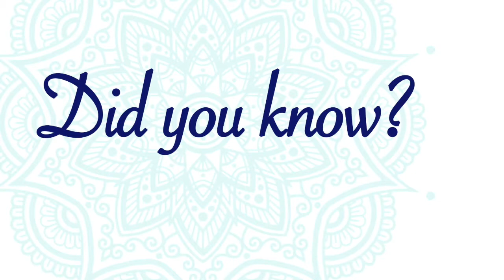Your Chakras know everything about you! What do you know about the Chakras????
A Journey through the Chakras! What are Chakras? How can you use those in your daily Life?

EVERY THURSDAY 7 PM PACIFIC TIME (FRIDAY 9 AM BKK TIME)

About Mahasiddha Yoga Thailand:

Mahasiddha is a school within a global network of local schools that share the love for authentic traditional yoga practices, sacred Tantra Yoga, meditation and much more. Our yoga studio and resort ashram in Chiang Mai, Thailand offer an oasis of tranquility and deep spiritual growth. We offer a weekly program of free classes, deep diving courses of Tantra and Yoga that span over month and years with thousands of hours of teaching. We also provide inspiring workshops, lectures, and retreats.